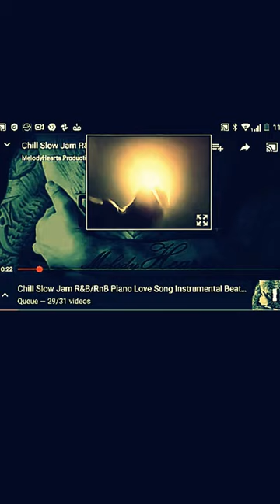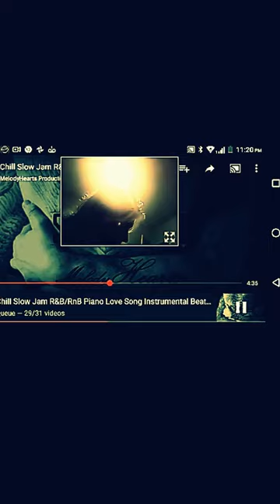SINGER SONGWRITER Life I work hard